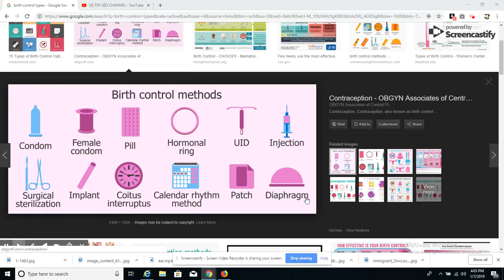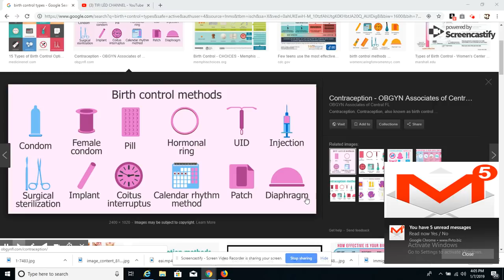VINI TANDE POUKISA OU PA DWE FE PLANNING